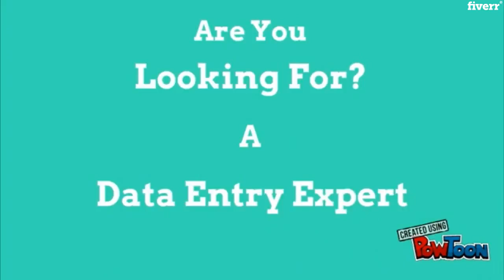Do fast typing jobs quickly in few dollars - Best Data Entry service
Link to this gig:
Do fast typing jobs quickly in few dollars Special discount
I think you are worried about TYPING your pdf, images and scanned documents toword &
Youmust be looking for a Person whom u can trust? Then you are at right place.
You don't have to worry now.
Data entry/ copy pastePDF to word, excel, txt fileImage to DocManual typingData entry from web researchImage data to word, excel and many more.
WHY HIRE ME?
We can type 100 images within 24 hour. (200+ wpm)I have a long experience with excel data entry and data processingQuick deliveryFair Price100% accuracy OR error freeQuick deliveryNeat and clean doc deliveryUnlimited revisionsPower-point presentations to doc and any other format
Why order this gig?
On time deliveryHigh-quality service100% satisfaction guaranteedSupporting the customers at any timeUpdating Timely with work status
Best wishes!!!
What Type of Data Entry you will do?,I can do any type of data entry work. Just send me your complete instructions,Do you offer data entry services for large projects?,Yes !,How many revisions i can get on my task?,I will provide revisions according to your need.,What I've to do, if the services i am looking for is not listed in your description?,No worries, just inbox me with complete instructions of the task. I will take care of it 100%,What if i have up to 1000 page file to type in a short time?,Don't worry, we have PROFESSIONAL TYPISTS in our team, therefore, typing 1000 pages within a short time won't be a problem.